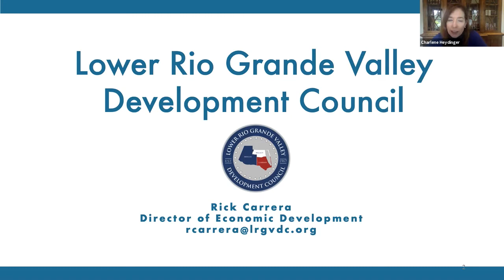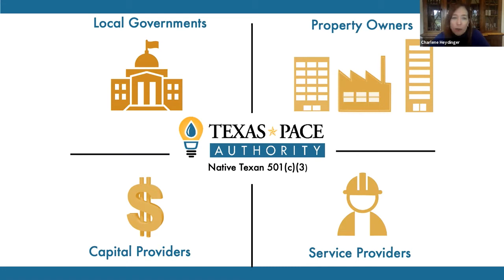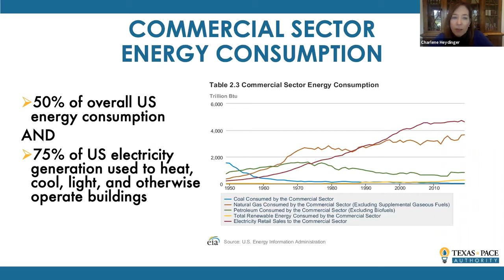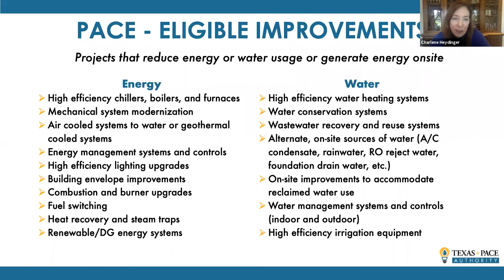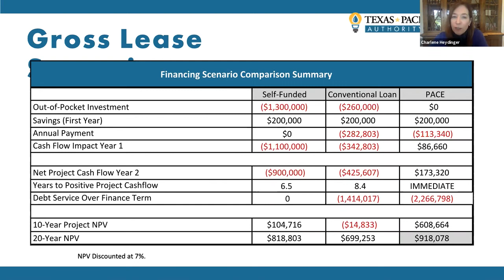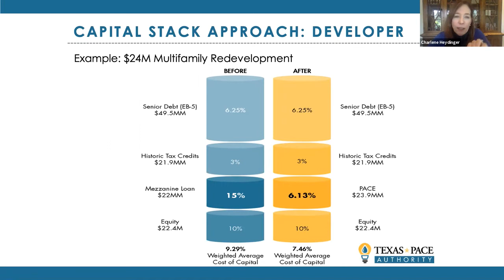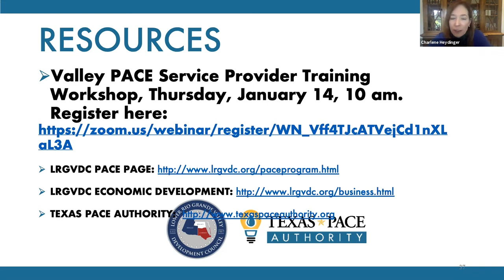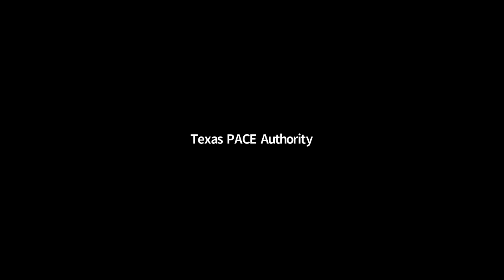Lower Rio Grande Valley Development Council PACE Forum 1/12/2021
Learn how the LRGVDC PACE Program can help businesses increase operating income from existing facilities.

To date over $133 million in PACE investment in energy and water saving improvements to commercial revitalizing vacant and underutilized buildings throughout Texas. The Valley is an area rich with opportunities for redevelopment with long-term, low-cost PACE financing in the capital stack. Many commercial, industrial, and multifamily properties across the Valley can take advantage of the LRGDVC’s PACE program.

Join us for an interactive conversation about the TX-PACE program. A panel of subject matter experts will share what Texas Property Assessed Clean Energy (TX-PACE) is and will discuss case studies to show how it is lowering operating costs and financing energy efficiency, water conservation, distributed generation and resilience upgrades across the state. How PACE financing is being combined in a capital stack with historic tax credits, opportunity zone financing, new market tax credits and other economic incentives will be demonstrated using case studies.

This forum is a unique opportunity to learn about the PACE financing mechanism and how it can benefit your business or property.

WHAT IS PACE? Property Assessed Clean Energy (TX-PACE) is a proven financial tool that incentivizes Texas’ property owners to upgrade facility infrastructure with little or no capital outlay. The Valley PACE Program was approved by State legislation and established by Cameron, Hidalgo and Willacy Counties and administered by the Lower Rio Grande Development Council (RGVDC) in 2016. TX-PACE programs enable owners to lower their operating costs and use the savings to pay for eligible water conservation, energy efficiency, resiliency, and distributed generation projects. Owners gain access to private, affordable, long-term (typically 10-20 years) financing that is not available through traditional funding avenues.